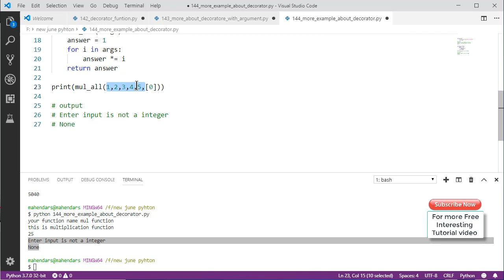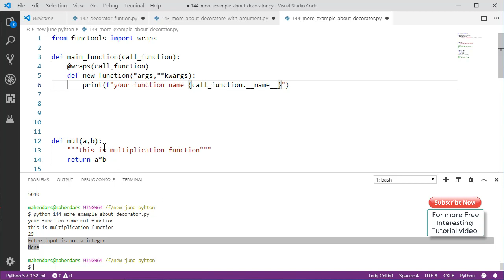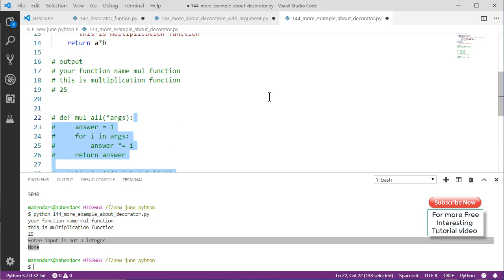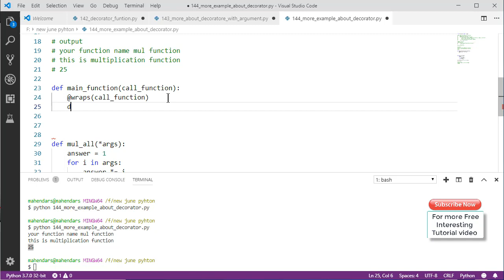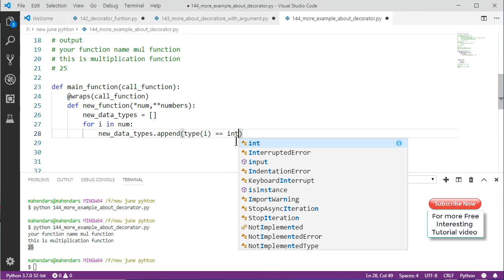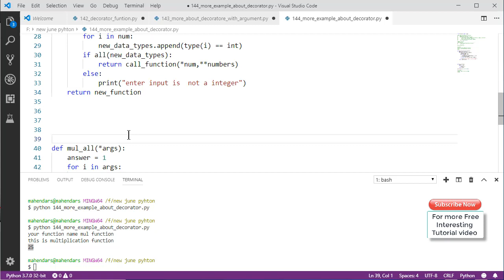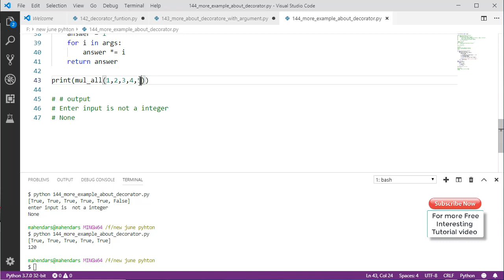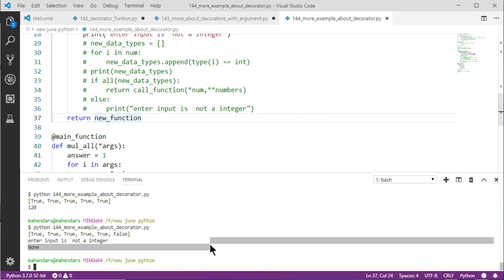#144 More about Decorator in python with example and solution // Complete Python tutorial(2020)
Previous Video :-